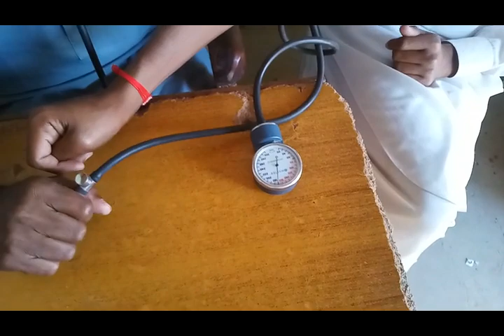How to blood pressure measure at home(Urdu+Hindhi)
How To Check Blood Pressure Of a Human at Home
 Blood Pressure ko Check Kerne ka Tariqa In Urdu Hindi
pressure check krni ka simple procedure